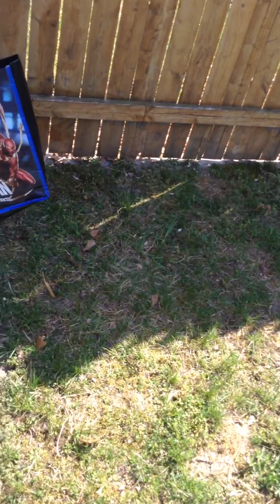Easter Egg Hunt 2017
Family Easter egg hunt 4/16/17